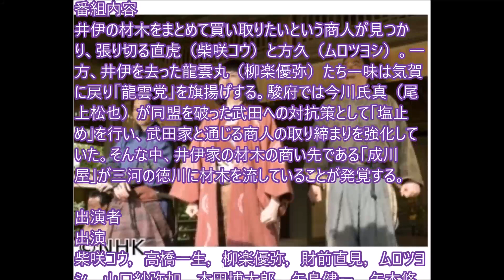おんな城主 直虎（25）「材木を抱いて飛べ」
井伊の材木をまとめて買い取りたいという商人が見つかり、張り切る直虎（柴咲コウ）。一方、龍雲丸（柳楽優弥）たち一味は気賀に戻り「龍雲党」を旗揚げする。